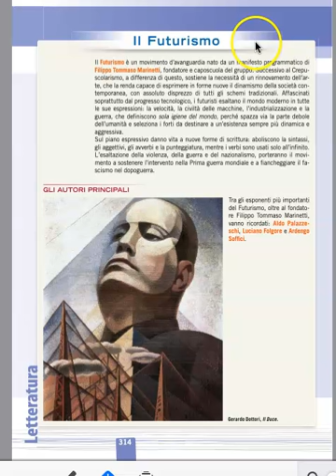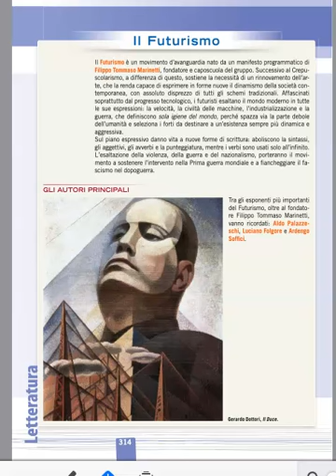Il Futurismo a cura del prof Elio Cosentino